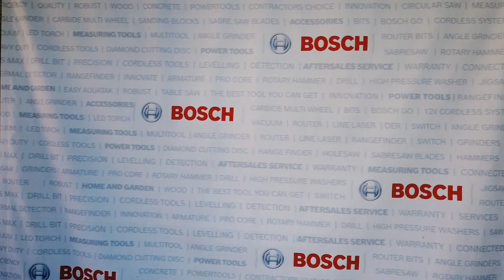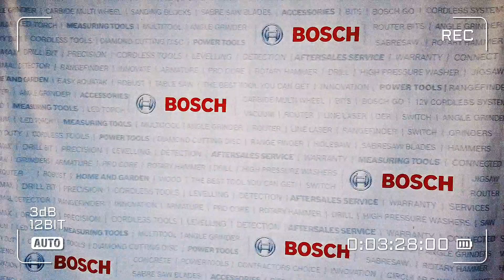Impact driver and impact wrench in one tool (Bosch GDX 180 Li)